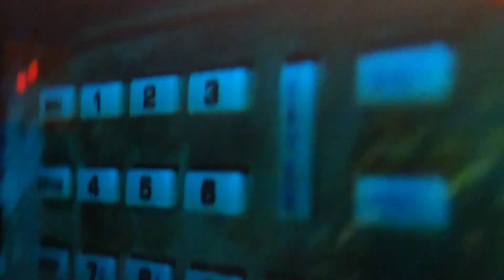19 septembre 2019